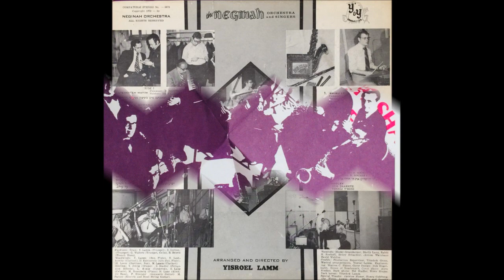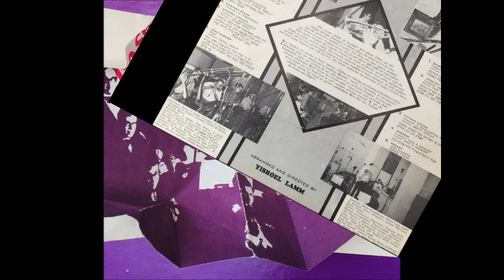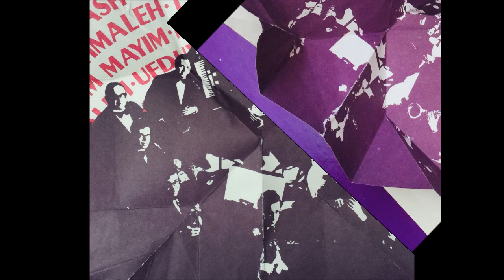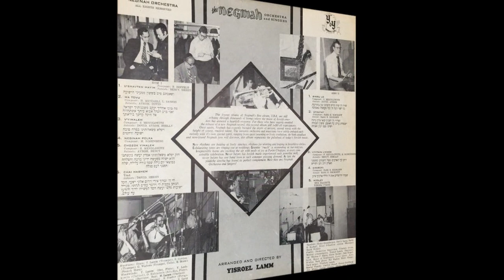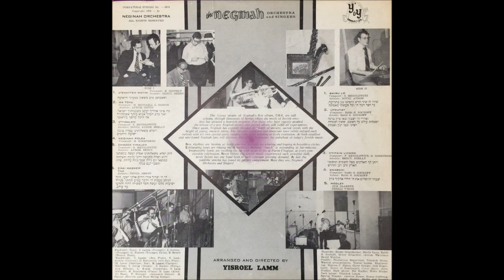Neginah Presents: The Neginah Orchestra and Singers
0:00 U'Shavtem Mayim - ושאבתם מים
3:28 Ma Tovu - מה טובו
6:49 V'Ymaleh - וימלא משאלותינו
9:37 Neginah Polka - פולקה
11:43 Chozok Yimaleh - חזק ימלה
16:41 Chai Hashem - חי השם
20:05 Shiru Lo - שירו לו
23:36 Ufduyay - ופדויי ה' ישובון
26:51 V'Yitain L'choh = ויתן לך
31:18 Shabchi - שבחי ירושלים
34:36 Medley - תערובת